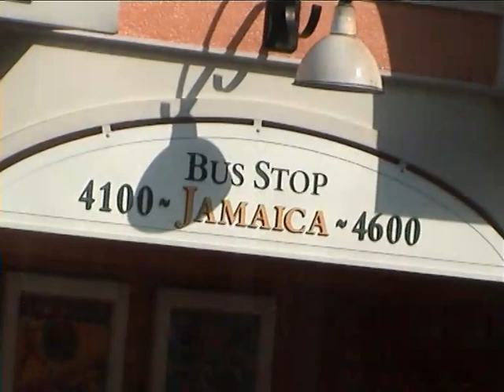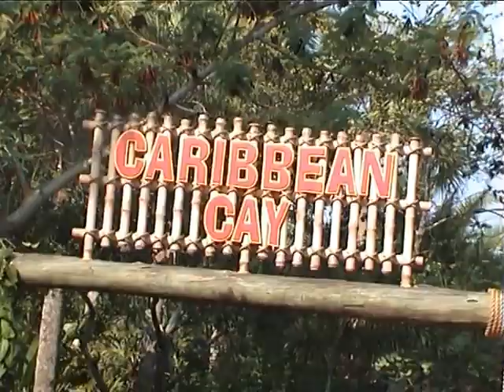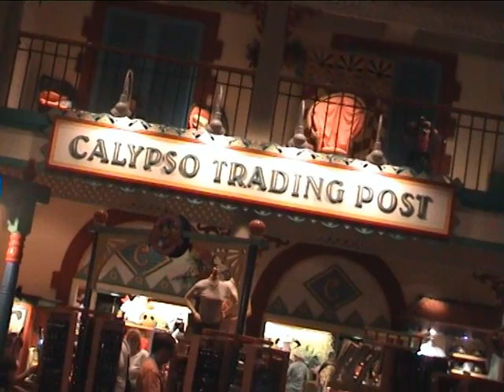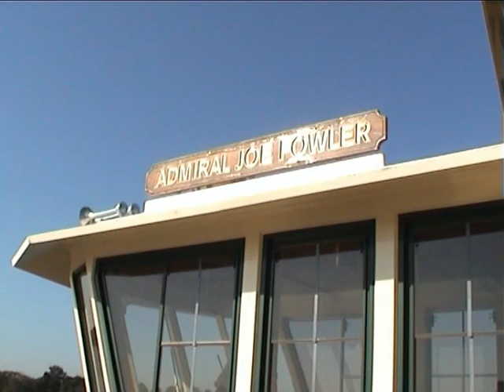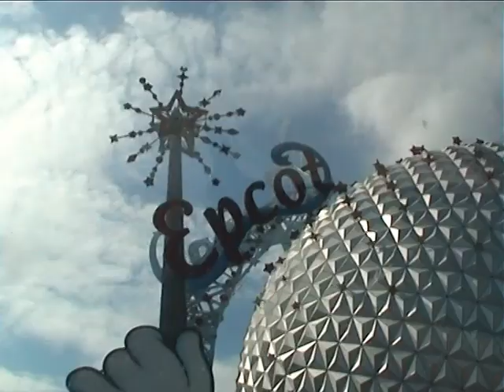DISNEY FLORIDA OCT 2006 CARIBBEAN BEACH- BOAT RIDE FROM MGM STUDIOS -TRANSPORTATION TO EPCOT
ORLANDO FLORIDA OCTOBER 2006
DISNEY'S CARIBBEAN BEACH RESORT
BOAT RIDE FROM MGM STUDIOS
VARIOUS TRANSPORTATION RIDE TO EPCOT